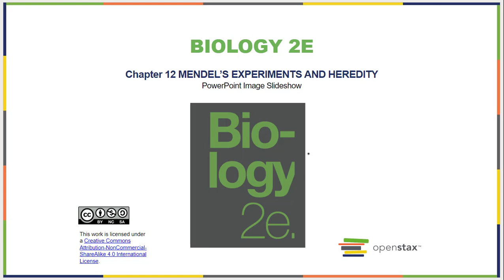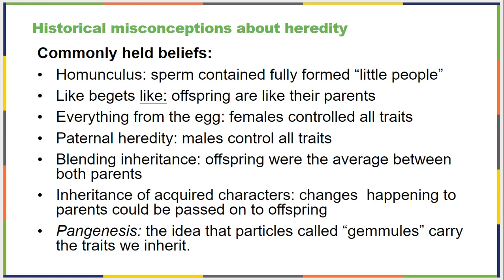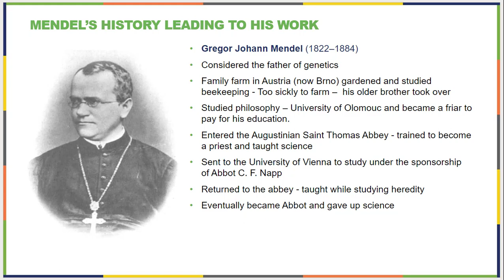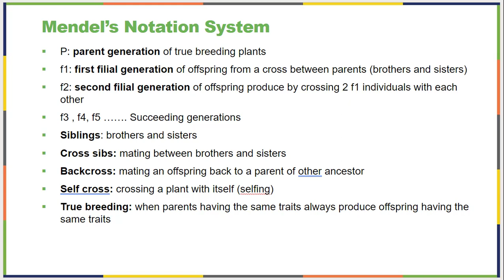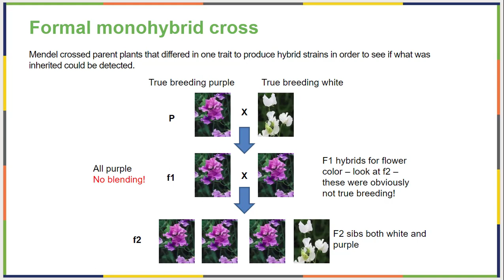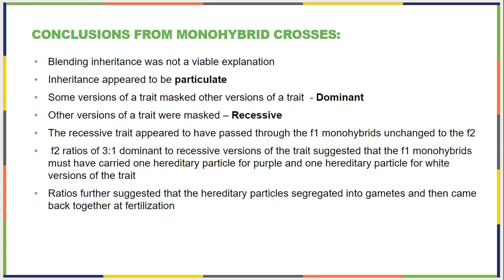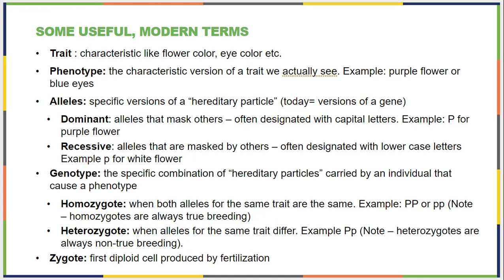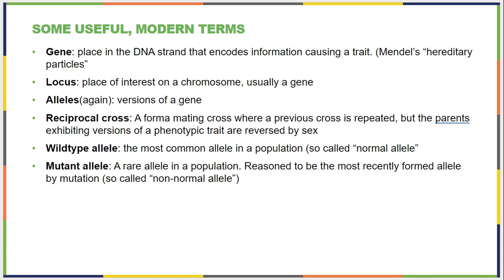Biology 2e by OpenStax Ch 12 Part 01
Biology 2e by OpenStax Ch 12 Part 01 lecture on Mendel, genetics, and inheritance